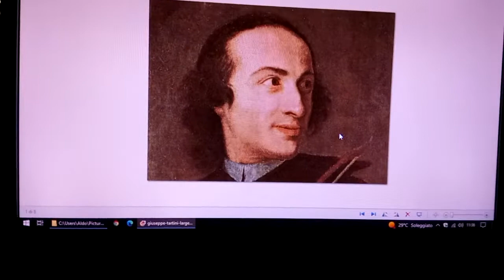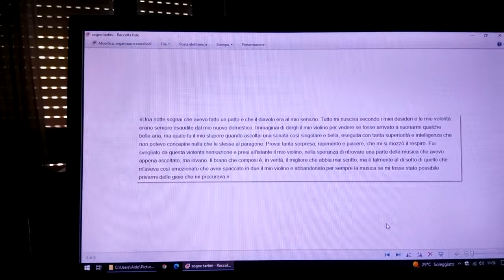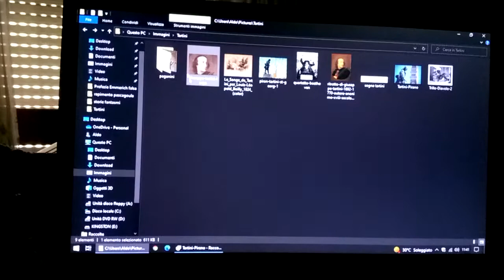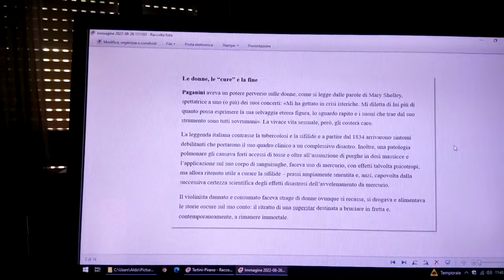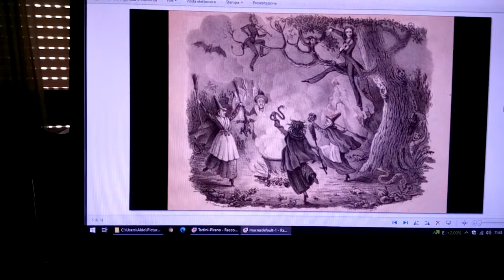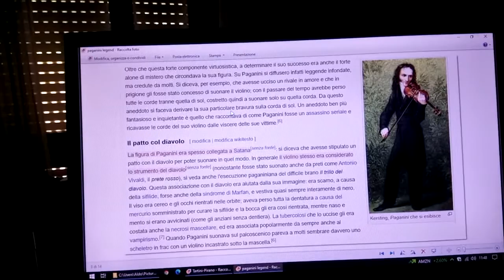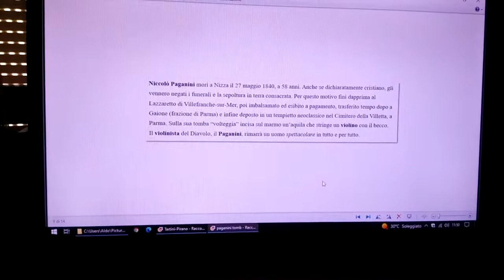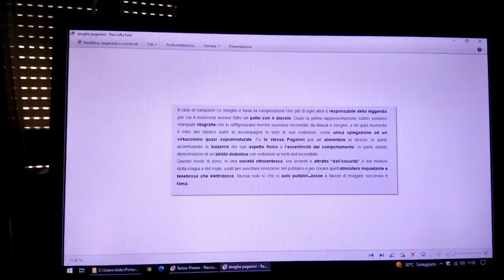Tartini e Paganini e la musica del diavolo 😈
Giuseppe Tartini e Niccolò Paganini sono passati alla storia come i due violinisti del Diavolo. Cerchiamo di scoprire cosa si cela dietro queste leggende.